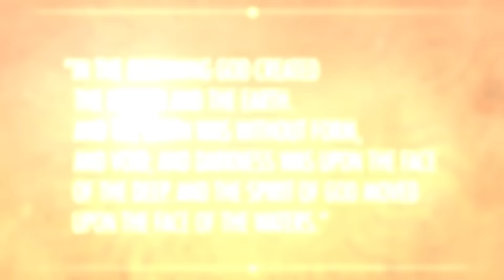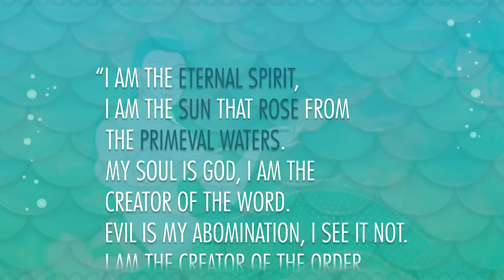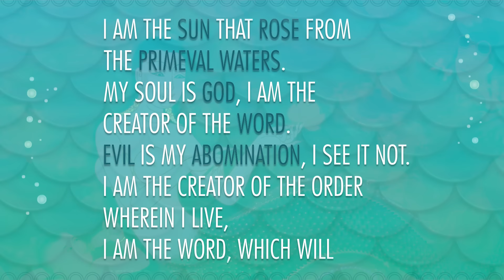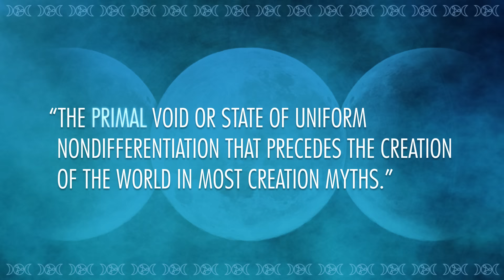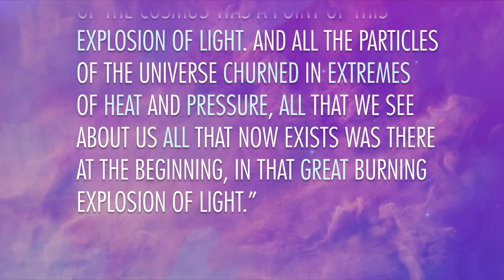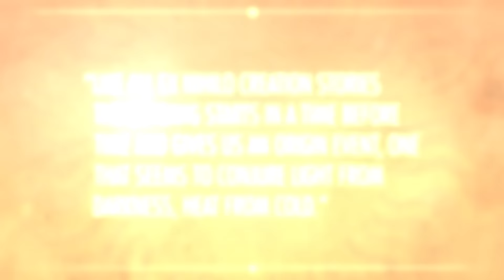Creation from the Void: Crash Course World Mythology #2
Today on Crash Course Mythology we’re starting in on creation stories. This week, we’ll focus on the creation of the universe out of nothing, or Ex Nihlio creation. Basically, a god decides to make a universe out of nothing. We’ll look at the Genesis story (which has nothing to do with Peter Gabriel or Phil Collins), a Mayan creation tale, a Kono story of the beginning, and we’ll even look at the Big Bang.

Sources:
The Oxford Companion to World Mythology by David Leeming

In the Beginning: Creation Stories from Around the World by Virginia Hamilton and Barry Moser

The World of Myth: An Anthology by David Leeming